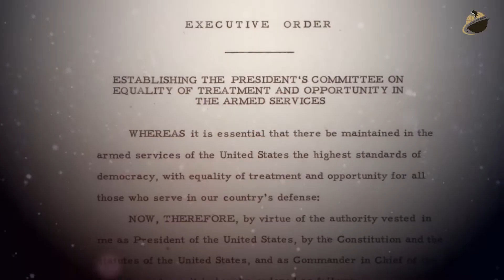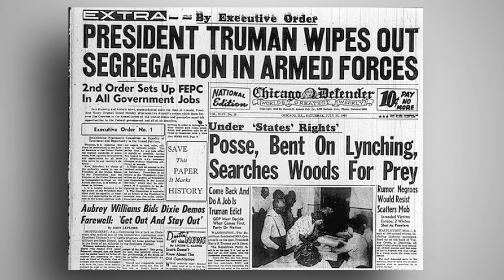July 26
BlackFacts.com Fact Of The Day for July 26th, On This Day in 1948, Executive Order 9981 Abolished discrimination in the U.S. Armed Forces.